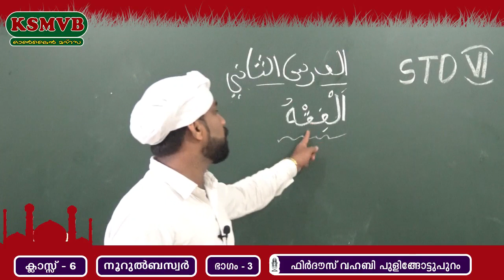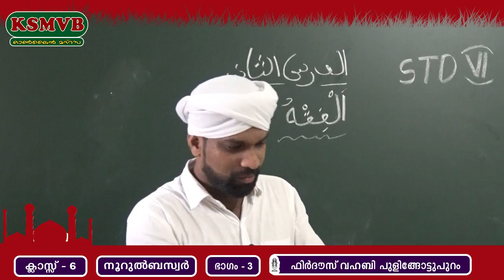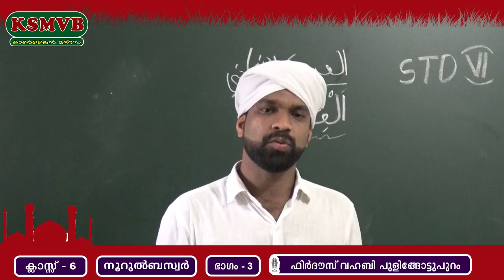സംസ്ഥാന ഓണ്‍ലൈന്‍ മദ്രസ STD:6/نورالبصر /PART:3/ KSMVB / 28/6/2021 തിങ്കൾ